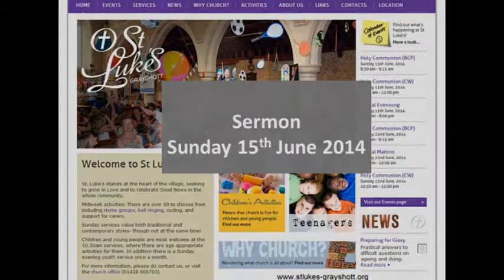Sermon 2014 June 15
Sermon at St Luke's Grayshott on Sunday, 15th June 2014